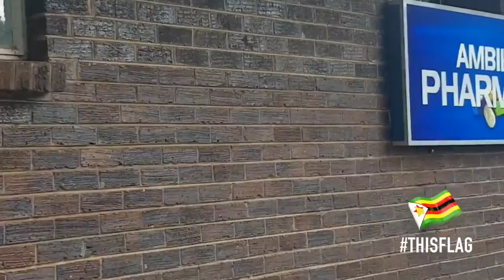How President Robert Mugabe Destroyed Zimbabwes Hospitals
Zimbabwes Hospitals are short of trained staff and medicines